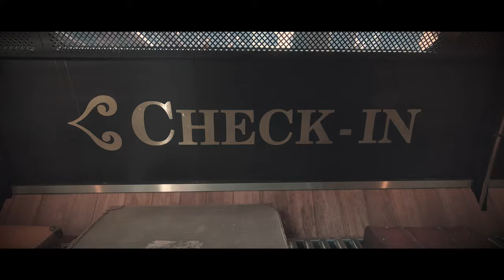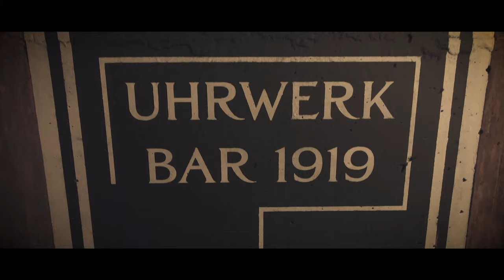Hotel Charles Lindbergh - Rookburgh - Phantasialand - Hotel Zimmer Bar 1919 - Cinematic Video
Heute sind wir im frisch eröffneten HOTEL CHARLES LINDBERGH im PHANTASIALAND. Im Video seht ihr den Eingangsbereich, die Zimmer, sowie die Bar. Viel Spaß!

Dieses Video entstand in Kooperation mit dem Reisebloggern von Brezn_Voyager. Besucht doch gerne auch mal ihren Kanal

Besucht uns doch auch auf Facebook, Instagram und nicht zu vergessen, unseren Merchandise-Shop: